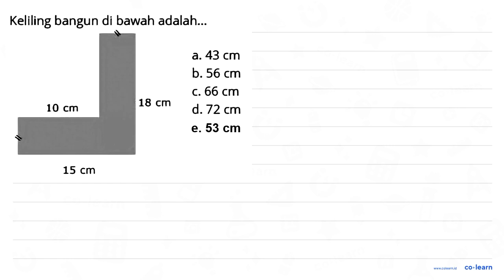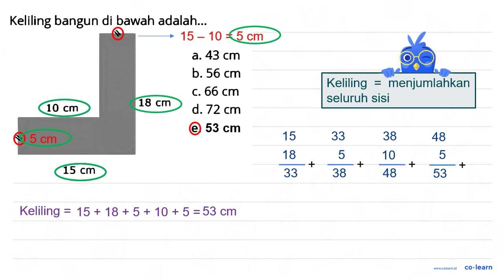Keliling bangun di bawah adalah_ a. 43 cm b.56 cm C.66 cm 18 Cm 10 cm d. 72 cm 15 cm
00:00 : Bedah Soal
01:00 : Konsep, rumus dan pengertian Persegi Panjang (Luas dan Keliling)
01:18 : Langkah penyelesaian soal
00:56 : Jawaban akhir
01:26 : Penutup